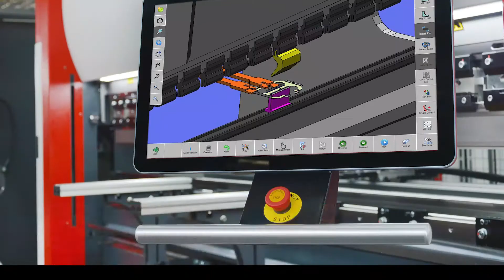DDM 10030 Servo Brake [SP]